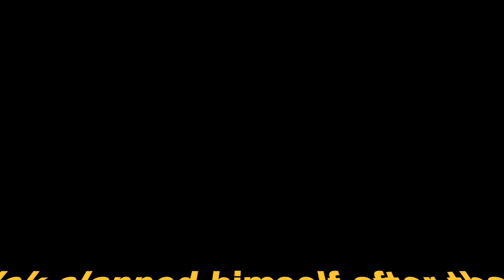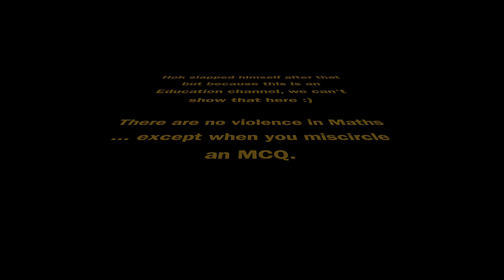Your Online VCE Maths Tutor | Introduction!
Hey there!

If this is your first time visiting this channel, please take a moment to watch this video as it explains what the channel is all about :)

Hok's Tutoring has a goal of building an archive of textbook questions in VCE Methods and Specialist Maths to support VCE students throughout their year 11 and year 12 studies.